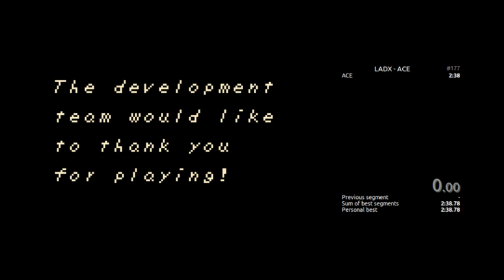LADX - Any% ACE - 2:38